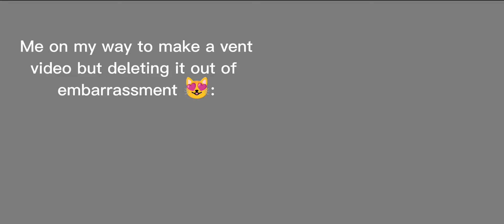I'm just quirky like that 😻